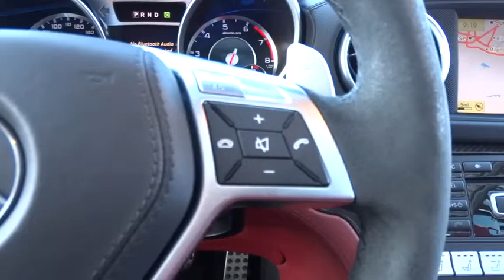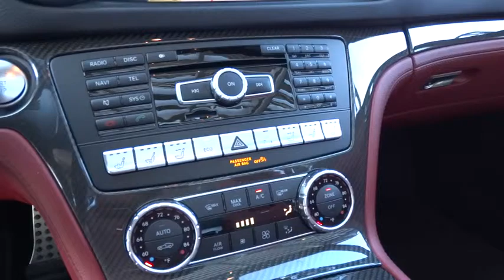2013 Mercedes-Benz SL-Class Pleasanton, Walnut Creek, Fremont, San Jose, Livermore, CA 25338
2013 Mercedes-Benz SL-Class
2013 Mercedes-Benz SL-Class SL63 AMG - Stock#: 25338 - VIN#: WDDJK7EA3DF012273

THIS ONE OF A KIND SPECIAL ORDERED SL63 IS A VERY SPECIAL CAR!! ORIGINAL MSRP WAS OVER $177K!! SEE BELOW FOR EXTENSIVE OPTION LIST.